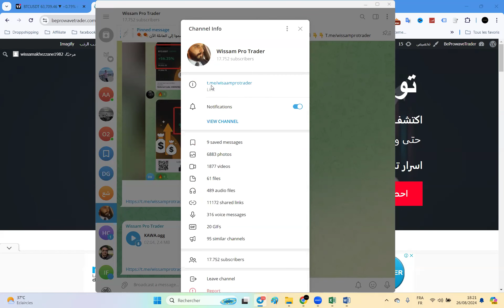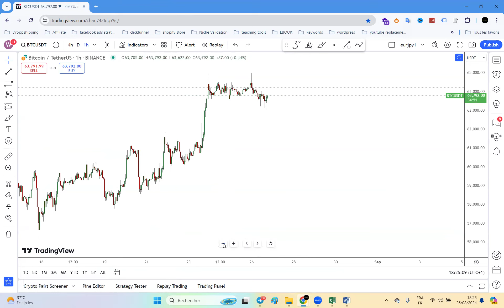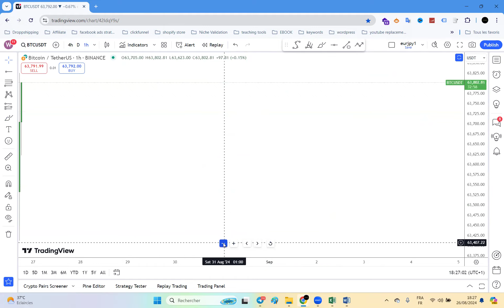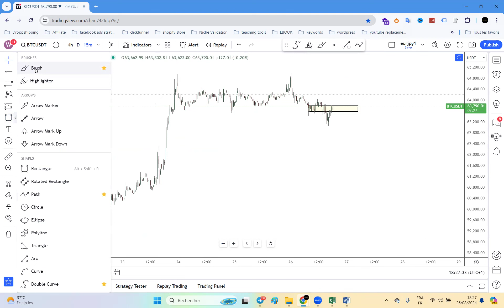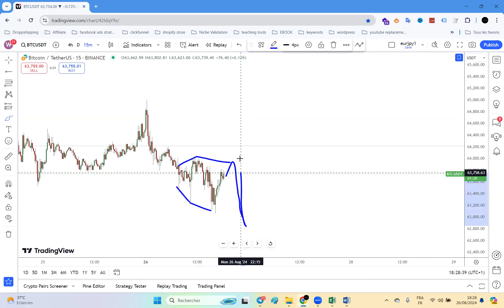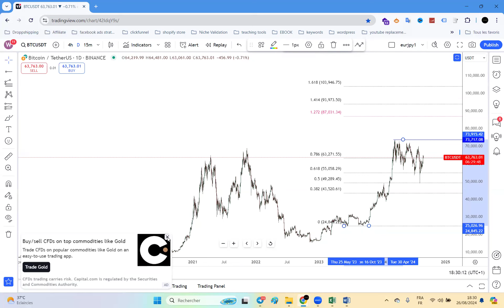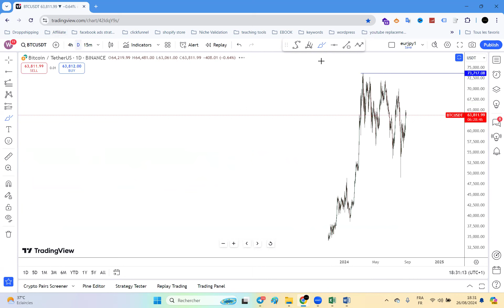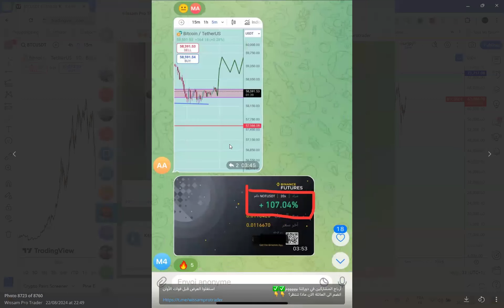عاجل فرصة لن تكرر في البيتكوين راقبوووووه!!!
✅ Instagram 👉   / wissamakhezane
✅Twitter 👉  / wissamakhezzane